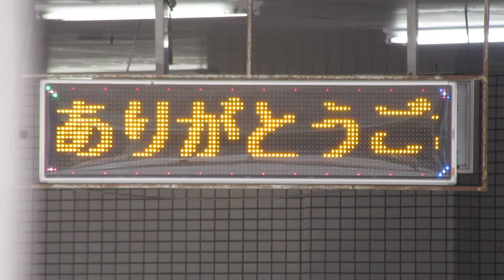広告用の電光掲示板 TOLED 川島タクシー（株） 西鉄東口営業所 (〒830-0033 福岡県久留米市天神町８)